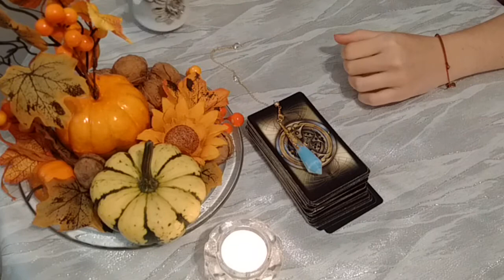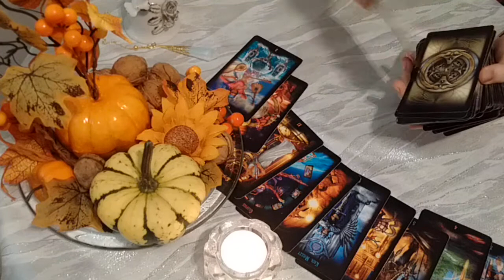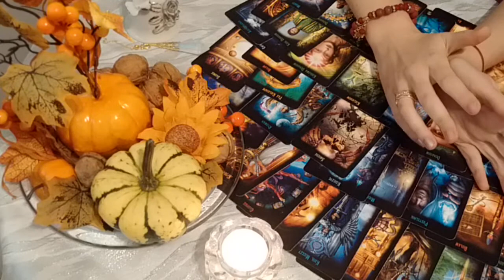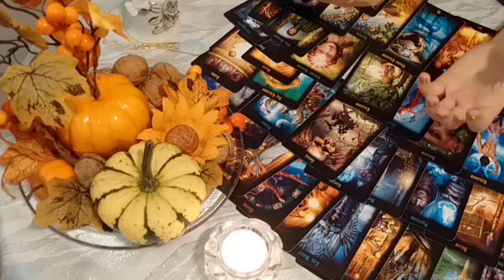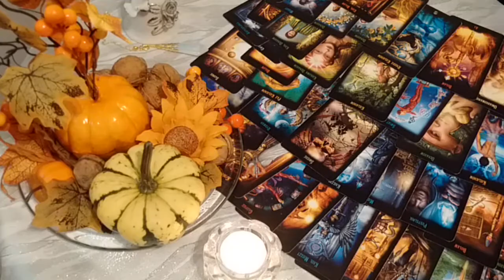PANNA PAŹDZIERNIK HOROSKOP 2021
Moje sprawdzone wizje oraz ciekawy artykuł na temat moich wróżb !